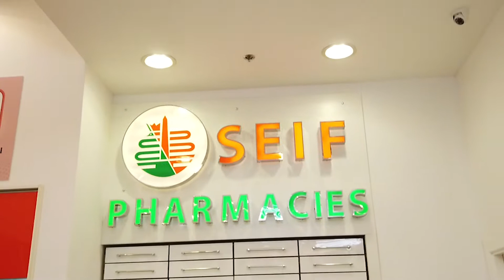Winterplus - Seif Pharmacies